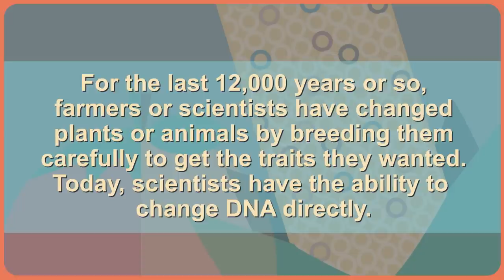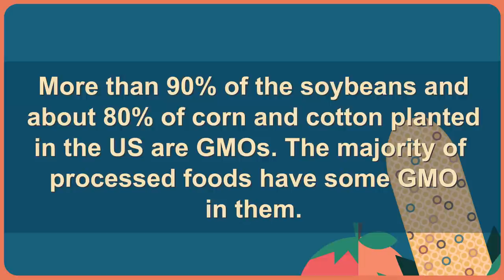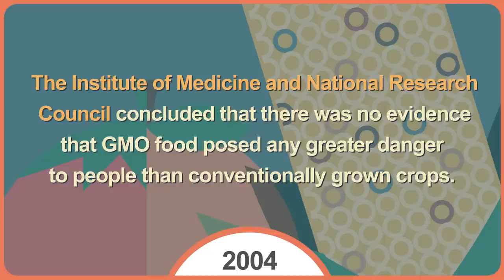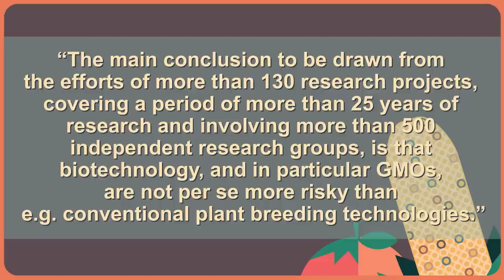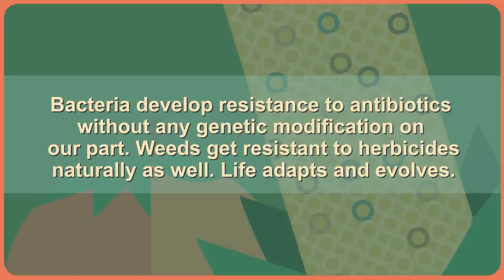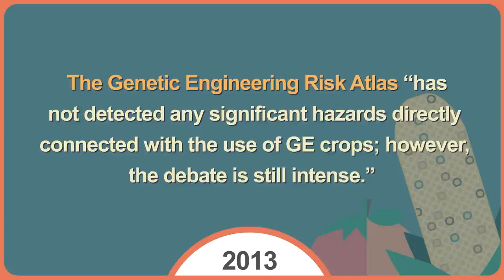GMOs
Since our first episode, you've begged us to cover Genetically Modified Organisms, or GMOs. Honestly, I often can't tell if those of you who are asking us to do this expect us to tell you're they're awesome of the worst thing to happen to humanity. Ever. This is one of those topics people feel so passionately about, that I'm guaranteed to make a lot of you angry, no matter what I say.

But we never let that stop us. GMOs are the topic of this week's Healthcare Triage.

Those of you who want to read more and see references can go